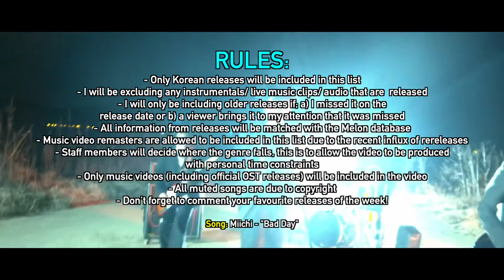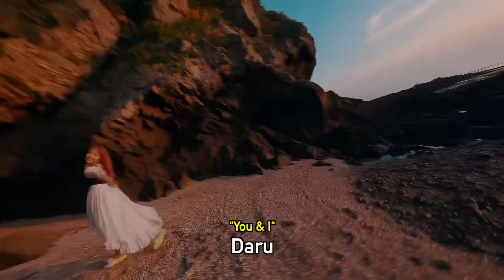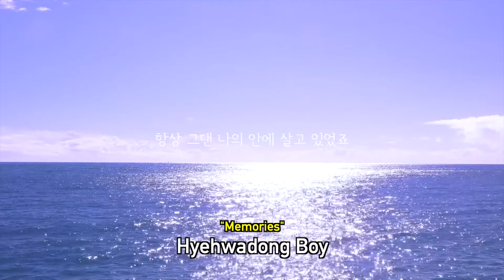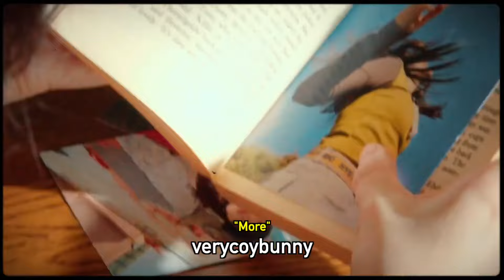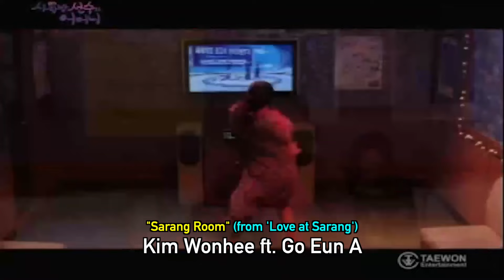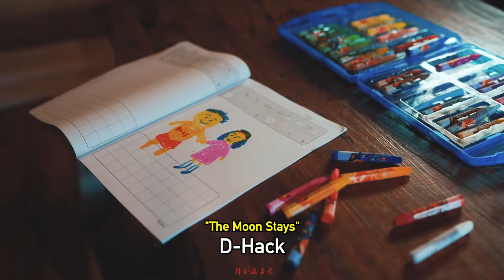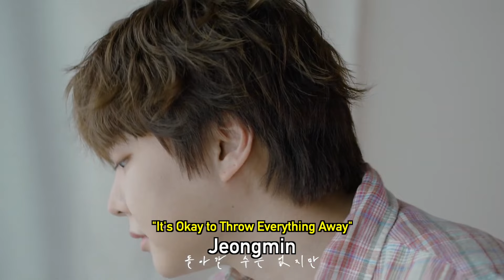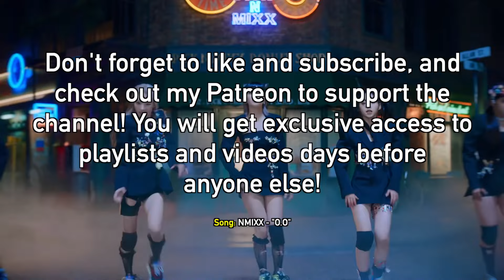NEW K POP SONGS (JUNE 2022 - WEEK 2)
0:00 Intro
0:41 Ballad
7:05 EDM/ Dance
10:01 K-Indie/ Rock
19:37 OST
22:33 K Hip Hop/ R&B
33:13 K Pop